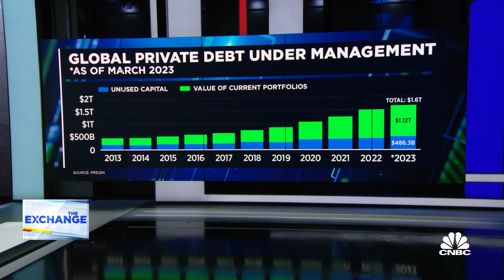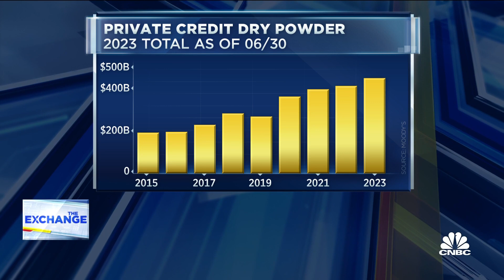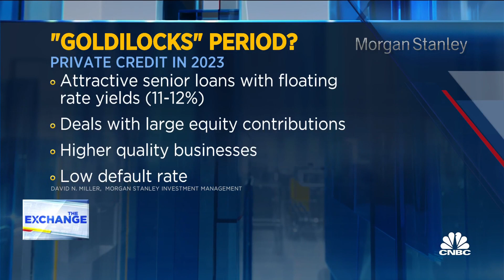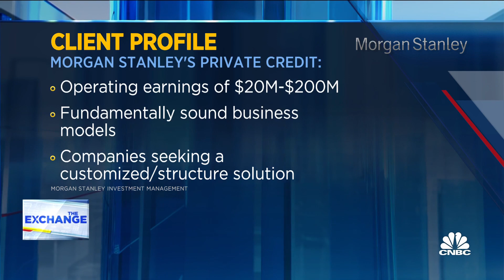You will see pressure from financing costs if rates stay elevated, says Morgan Stanley's Miller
David Miller, head of global private credit and equity at Morgan Stanley, joins 'The Exchange' to discuss the surge in private credit, where the opportunities are in the market, and more.